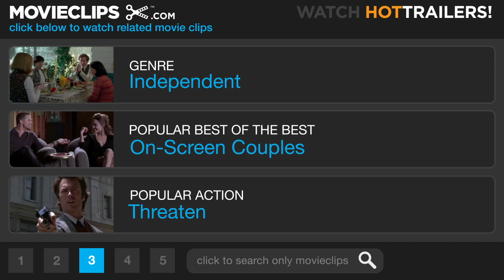The Imperialists Are Still Alive! #2 Movie CLIP - Guns (2010) HD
CLIP DESCRIPTION:
Asya (Elodie Bouchez) explains her paranoia.

FILM DESCRIPTION:
A successful visual artist working in post-9/11 Manhattan, Asya (Elodie Bouchez) lives the life of the hip and glamorous, replete with exclusive art parties, supermodels, and stretch limousines while she carefully follows the situation in the Middle East on television. Asya learns that her childhood friend, Faisal, has disappeared-the victim of a purported CIA abduction. That same night, she meets Javier (Jose Maria de Tavira), a sexy Mexican PhD student, and romance blossoms. Javier finds Asya's conspiracy theories overly paranoid-but nothing in Asya's world is as it seems. Asya's life is reflective of the themes of cultural fusion, and the complications and humor that arise simultaneously out of everyday life. Zeina Durra's atmospheric debut feature, which premiered at the 2010 Sundance Film Festival is an alluring and intelligent look at the way the war on terror seeps into the texture of everyday American life. Gorgeous 16 mm grain imbues the film with an anachronistic feel that interestingly evokes times past. THE IMPERIALISTS ARE STILL ALIVE! is an exceptional work heralding the arrival of Durra as an exciting new directorial talent. -

CREDITS:
TM & © IFC Films (2010)
Cast: Élodie Bouchez, José María de Tavira
Director: Zeina Durra
Producers: Joel Blanco, Matthew E. Chausse, Vanessa Hope, Hani Farsi, Mohammed Al Turki
Screenwriter: Zeina Durra